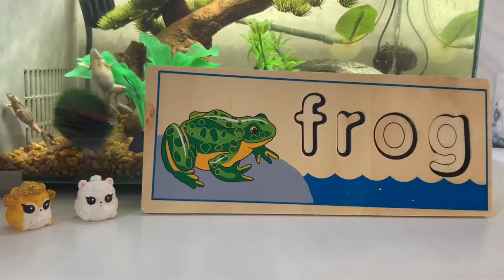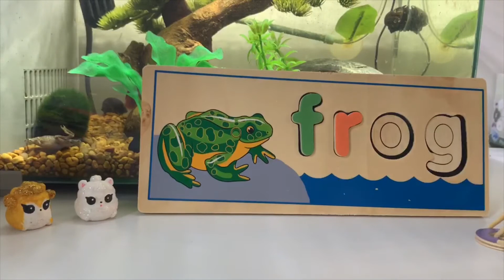Words of the week #1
Marshmallow and Popcorn the hamsters spell words and invite you to join in with them. Peppa the skinny pig will also be joining them this week!